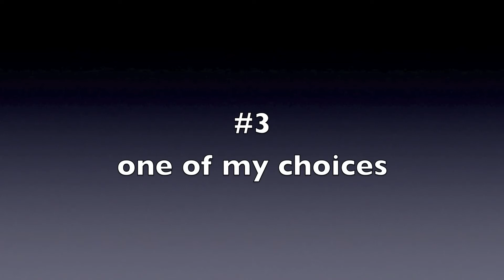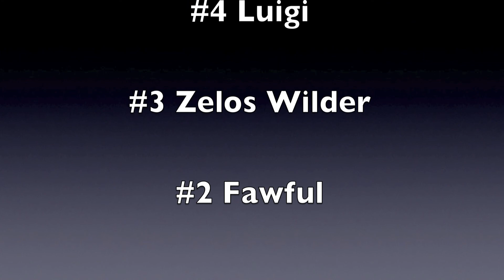Top 10 Funniest Characters in Videogames (5-1)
Here is part 2 of my top 10 list. Also watch all of it for a special surprise.